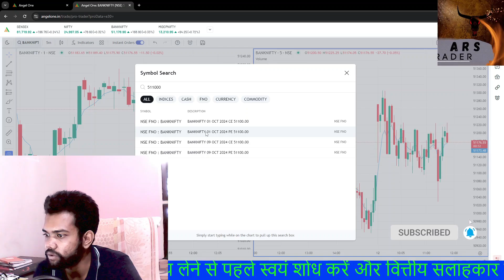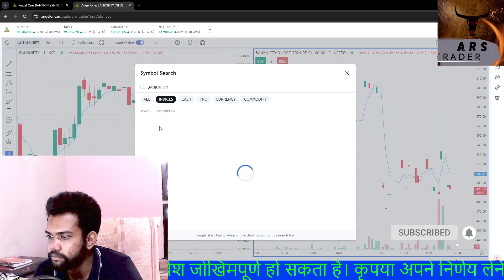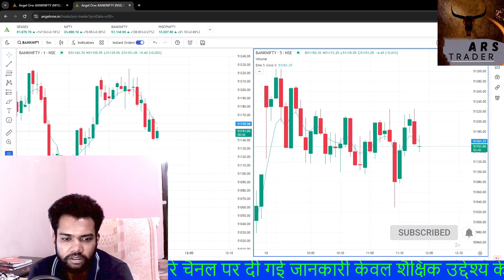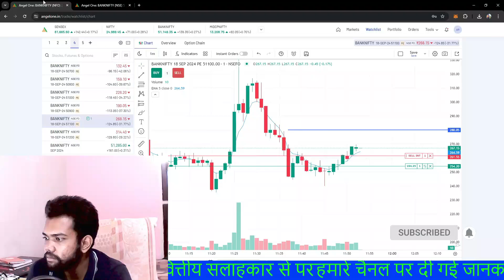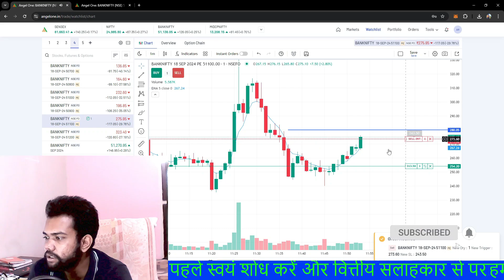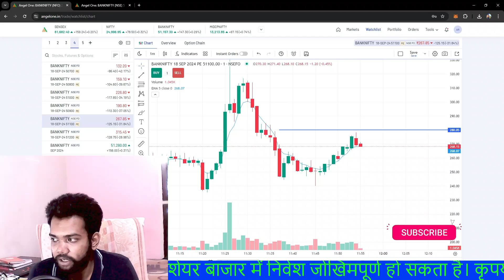5K To 100K challenge Trading | Live Scalping 5Ema Trading | Option Buying | 9/12/2024 Live Profit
5K To 100K challenge Trading | Live Scalping 5Ema Trading | Option Buying | 9/12/2024 Live Profit
Welcome to Day 10 of the exhilarating 5K to 100K challenge trading journey! Join us live as we showcase the art of scalping with the 5Ema technique and delve into the world of option buying on 9/12/2024. Watch as we turn the ordinary into extraordinary, demonstrating how small trades can lead to significant profits. Witness real-time wins and losses as we navigate the markets with precision and strategy. Don't miss out on this action-packed session filled with valuable insights and live profits.
This YouTube video features our journey from 5K to 100K through live scalping and 5Ema trading, along with insights into our option buying methods.